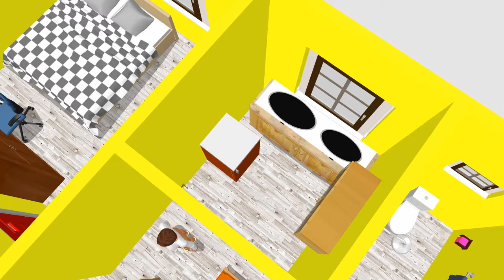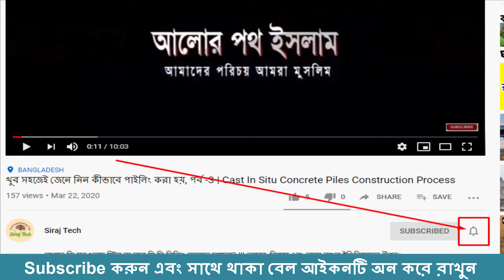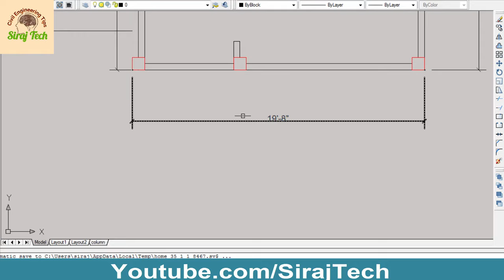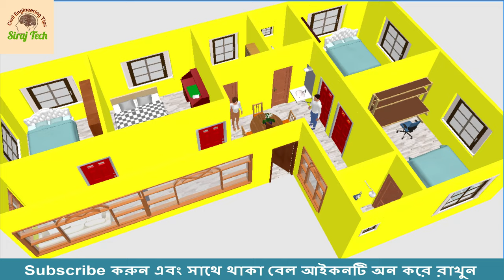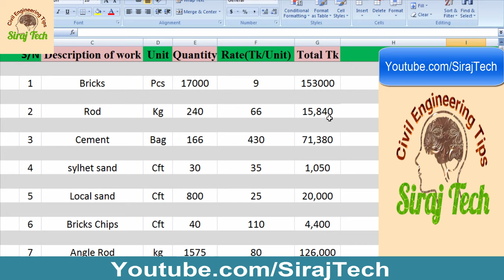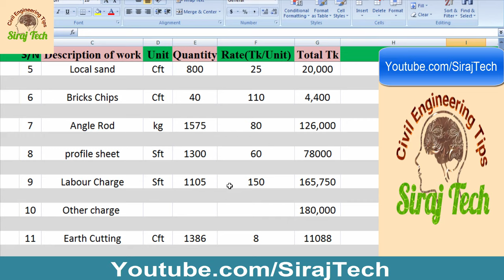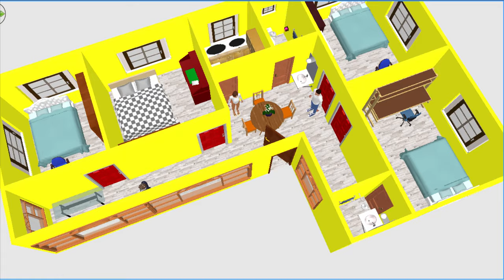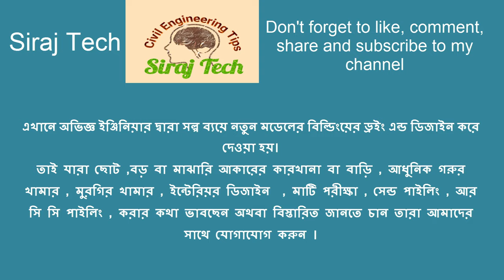৭ থেকে ৮ লক্ষ টাকায় সুন্দর এল সাইজের বাড়ি বানিয়ে নেন | 4 bedroom L size house design and plan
ফেসবুক পেজে গিয়ে সরাসরি আমাদেরকে মেসেজ দিতে পারেন।
ফেসবুক পেজে গিয়ে Text  অথবা Voice Record করলে ,
আমরা ১০০% রিপ্লাই দিব।

বাড়ির ডিজাইন করতে দিয়ে কেউ যেন প্রতারনার শিকার না হয়, সে যন্য ভিডিও টি বানানো হয়ছে, এখানে সব কিছু আলোচনা করা হয়ছে ,যে একটা বাড়ির ডিজাইনে কি কি বিষয় থাকতে হয়, ভিডিও টি দেখলে আপনে প্রতারনার হাত থেকে বাজতে পারবেন

আপনে কি সল্প খরচে স্টিল বা আর সি সি বিল্ডিং বানাতে চাচ্ছেন? !!! তাহলে, বিশ্বাস এবং আস্থা রাখুন ইঞ্জিনিয়ারের উপর। এবং কষ্টের টাকায় শ্রেষ্ঠ বাড়ী নির্মাণ করুন।আপনার বাড়ী করার পরিকল্পনাকে আমরা সঠিক ভাবে বাস্তবায়ন করে দিচ্ছি,,
✪তিল তিল করে গড়ে উঠুক আপনার স্বপ্নগুলো। আপনার স্বপ্ন বাস্তবায়নে, আমরা আছি সবসময় আপনার পাশে
✪এখানে অভিজ্ঞ ইঞ্জিনিয়ার দ্বারা সল্প ব্যয়ে নতুন মডেলের বিল্ডিংয়ের ড্রইং এন্ড ডিজাইন করে দেওয়া হয়।
তাই যারা ছোট ,বড় বা মাঝারি আকারের কারখানা বা বাড়ি , আধুনিক গরুর খামার , মুরগির খামার , ইন্টেরিয়র ডিজাইন  , মাটি পরীক্ষা , সেন্ড পাইলিং , আর সি সি পাইলিং , করার কথা ভাবছেন অথবা বিস্তারিত জানতে চান তারা আমাদের সাথে যোগাযোগ করুন ।
( আমরা দেশের যে কোন জায়গায় কাজ করে থাকি )

নতুন নতুন ভিডিও পেতে আমাদের চানেল

more search :
৭ থেকে ৮ লক্ষ টাকায় সুন্দর এল সাইজের বাড়ি বানিয়ে নেন,
4 bedroom L size house design and plan,
tin shed house design
l type 4 room home design